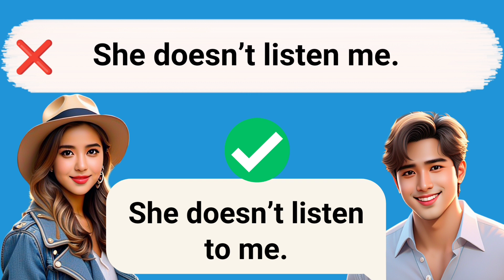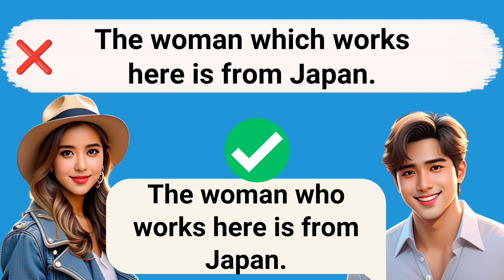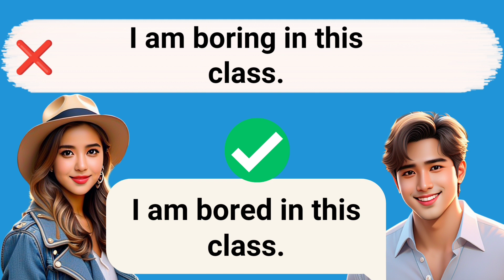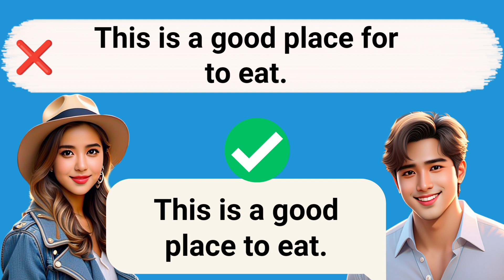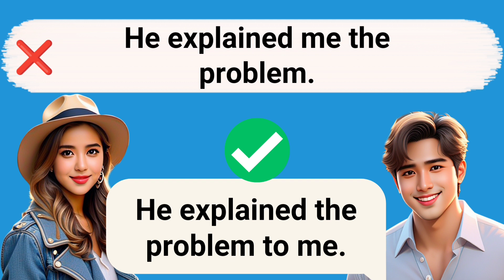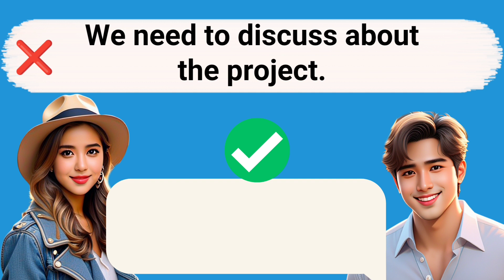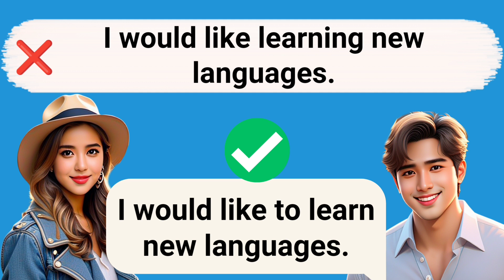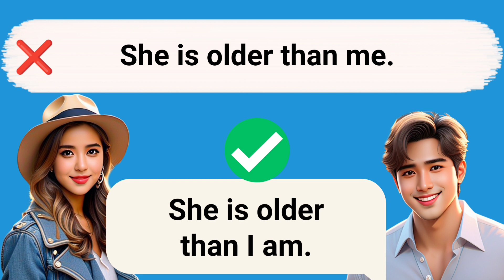Common mistakes by English learners, Improve your Speaking Skills💡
🌟 Welcome to Chitchat English! 🌟

In today’s enlightening video, we dive into the world of English learning, focusing on some of the most common mistakes that learners often make. Whether you’re just starting out or looking to polish your skills, this video is your go-to guide for navigating the tricky parts of English grammar and usage.

📘 What We Cover:
- We explore **70 common mistakes** made by English learners, ranging from verb tense errors to prepositions, and everything in between.
- Not only do we identify these errors, but we also provide the **correct versions** of each sentence, helping you understand why the original was incorrect and how to fix it.
- Our examples are simple yet comprehensive, designed to cater to both beginners and intermediate learners looking to refine their English proficiency.

📚 Why Watch?
- **Improve Your Grammar:** Each example is a learning opportunity to enhance your grammar and usage.
- **Boost Your Confidence:** Understanding these common mistakes will boost your confidence in both written and spoken English.
- **Engage with a Community:** Join a community of learners just like you. Share your experiences, ask questions, and find support as you navigate the path to fluency.

👍 If you find this video helpful, please give it a thumbs up, subscribe to Chitchat English, and hit the notification bell to stay updated on our latest content designed to make English learning as smooth and enjoyable as possible.

💡 Remember, making mistakes is a part of learning. With each error corrected, you're one step closer to mastering the English language. So, don’t hesitate to rewind, replay, and practice what you’ve learned today.

📢 We love hearing from you! Share your thoughts, questions, or any specific topics you want us to cover in the comments section below.

📖 Until next time, keep chitchatting in English and brighten your path to fluency with Chitchat English!